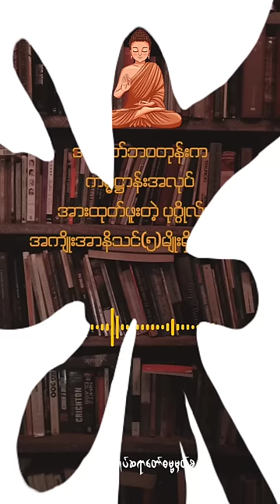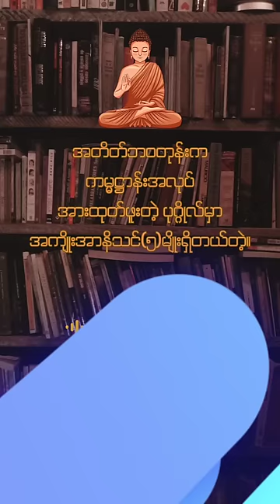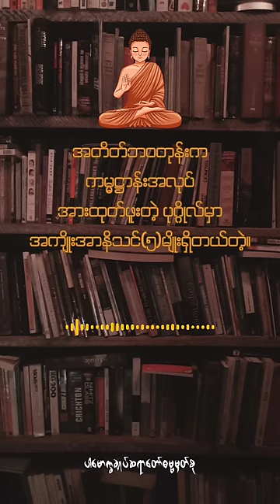ကမ္မဋ္ဌာန်း အကျိုးအာနိသင်ငါးမျိုး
အတိတ်ဘ၀တုန်းက ကမ္မဋ္ဌာန်းအလုပ်အားထုတ်ဖူးတဲ့

ပုဂ္ဂိုလ်မှာ အကျိုးအာနိသင်(၅)မျိုးရှိတယ်တဲ့။(@dhammasparknotes)

a meditation subject ကမ္မဋ္ဌာန (န)

ကမ္မဋ္ဌာန်းကိုစီးဖြန်းသူ a person practising meditation ကမ္မဋ္ဌာနိက (ပ)